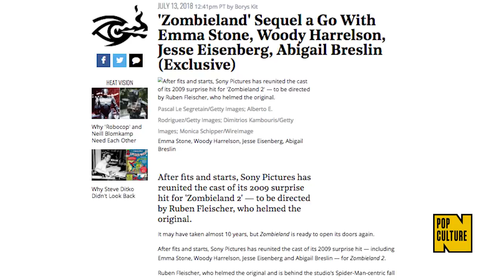'Zombieland 2' Is Happening With Original Cast Set to Return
Get your twinkies ready. Zombieland 2 is officially happening with basically all of the original cast.

The Hollywood Reporter says Emma Stone, Woody Harrelson, Jesse Eisenberg, and Abigail Breslin have all signed on to be in the follow-up to the 2009 film. They won't be the only ones coming back, though. Ruben Fleischer, who directed Zombieland and upcoming Tom Hardy–starring Venom, will also return for Zombieland 2. Paul Wernick and Rhett Reese, the scribes behind Zombieland and the Deadpool movies, will also write the sequel.

"This is one of those projects that fans have wanted to see happen for a long time—and no one wanted to see it happen more than Emma, Woody, Jesse, and Abigail," said Columbia Pictures president Sanford Panitch in a statement. "These are some of the most in-demand actors and I think they are making this movie because they love these characters. We are thrilled Ruben was willing to come back to direct the sequel, as his work on Venom has been truly amazing."